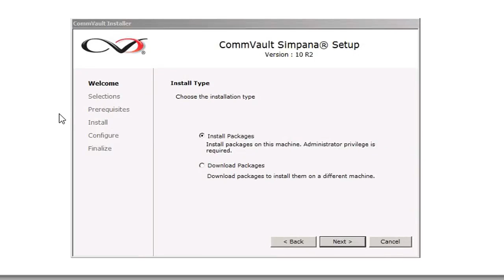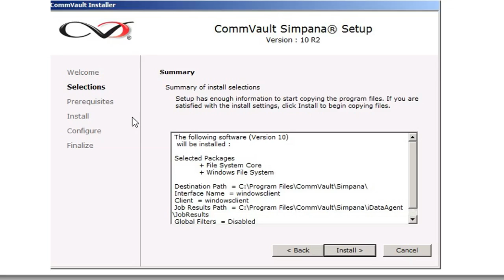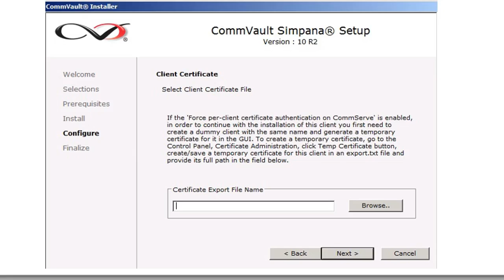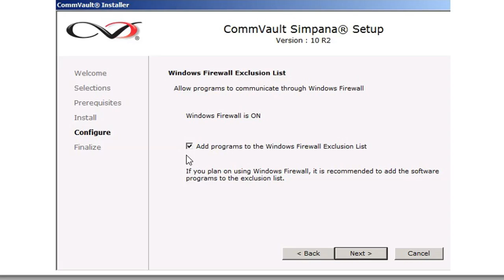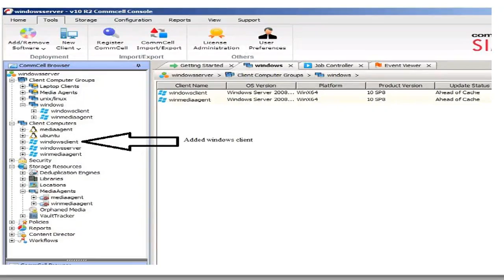DIY How to install a Windows file agent in CommVault version 10. (STEP BY STEP GUIDE)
How to install a Windows file agent in CommVault version 10. (STEP BY STEP GUIDE)